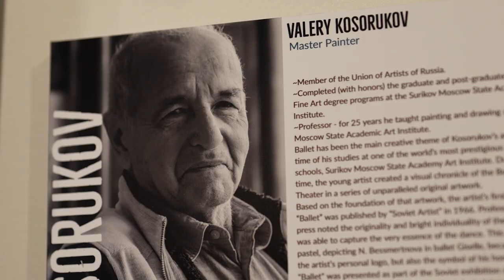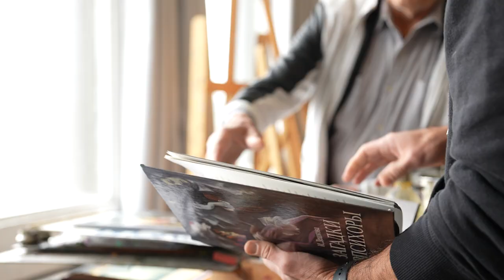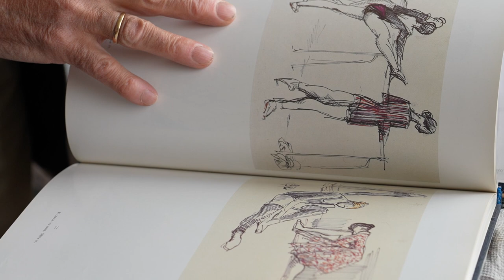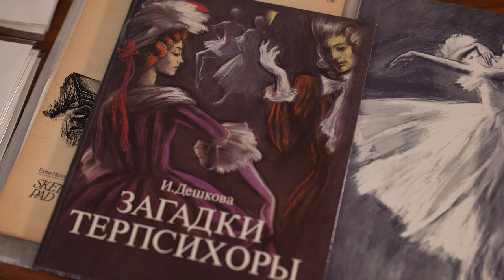Valery Kosorukov Showcase